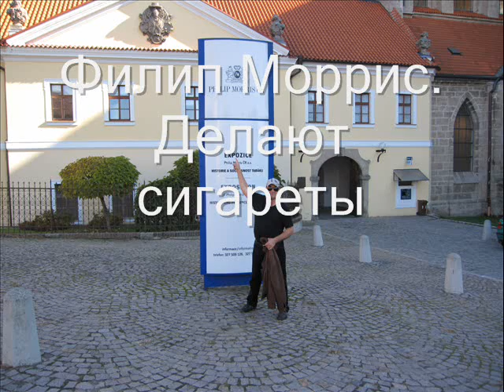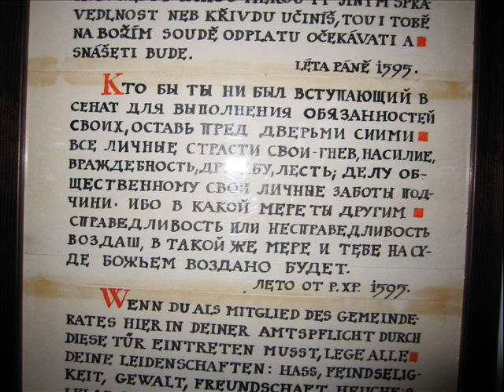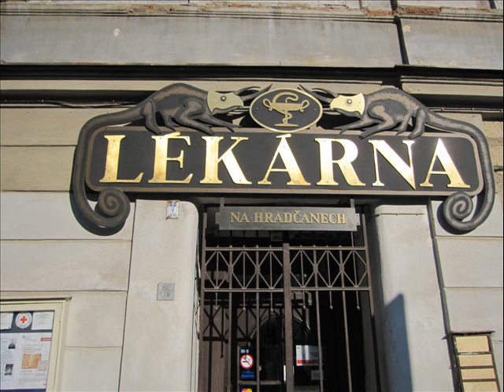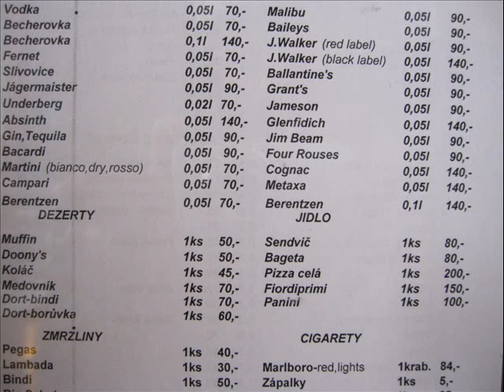Алтай -- Прага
Путешествие с Алтая в Прагу